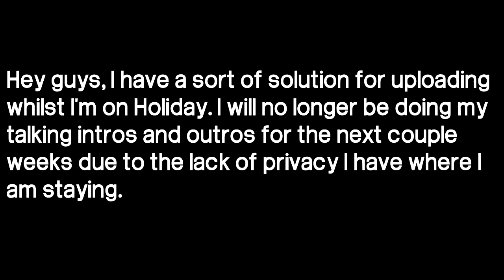Jonghun (FTIsland) Solo Stage - Over the Rainbow @ 2011 Winter's Night Concert REACTION!!!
This is my new Review and Reaction Channel after the termination of my old channel Ginno with 40,000 subscribers.